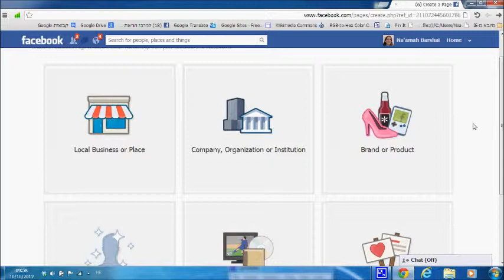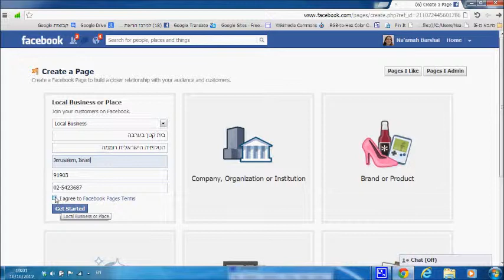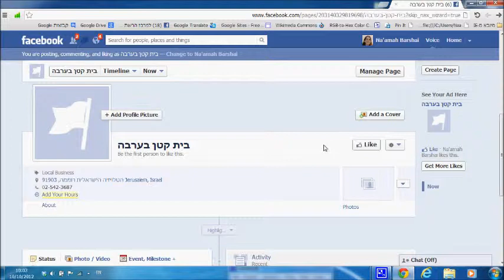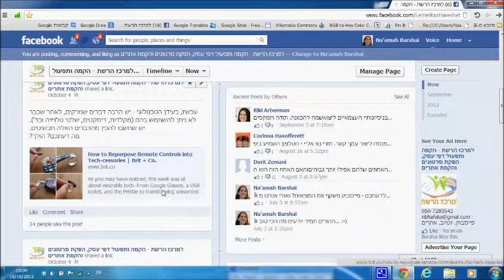איך לפתוח דף עסק בפייסבוק.wmv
הסרטון מסביר איך לפתוח דף עסק בפייסבוק ואיך ניתן למחוק דף עסק שכבר לא משמש אותנו.
נעמה בר-שי, למרכז הרשת - הקמת אתרים, מיני סייט בדפי עסק בפייסבוק, הפקת סרטונים ליוטיוב.